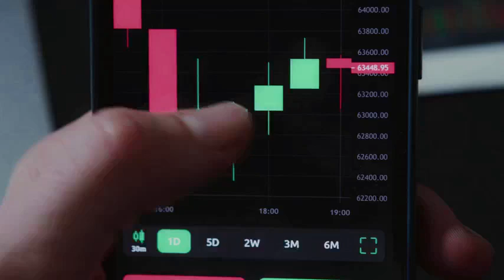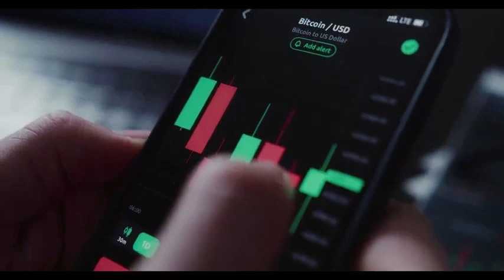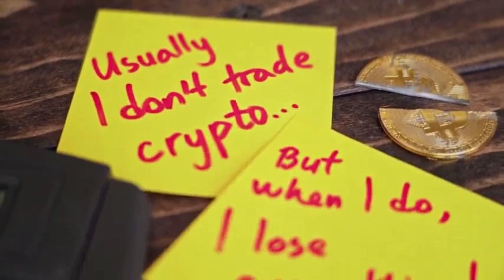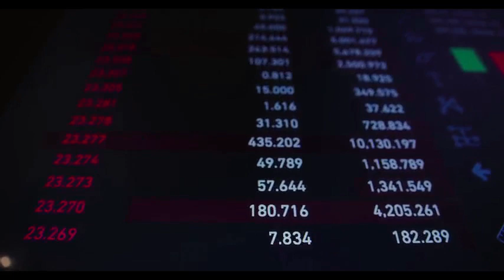XEN PRICE WILL X1000 ON THIS DATE - XEN Crypto PRICE PREDICTION 2024 & 2025